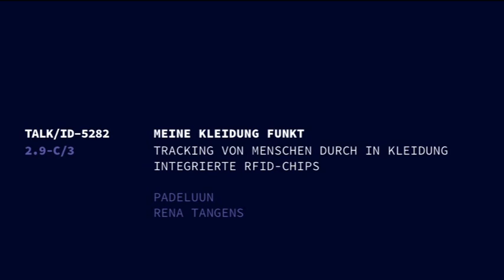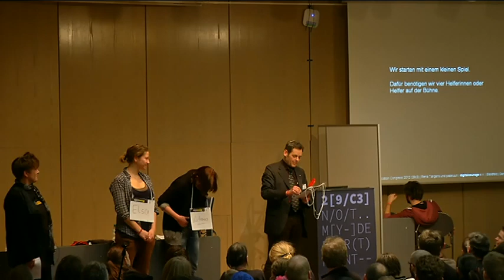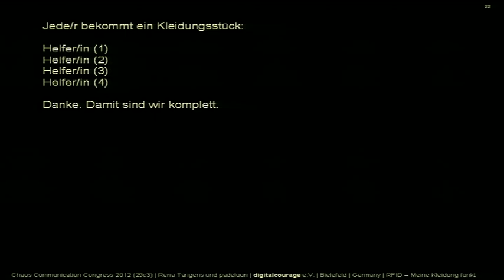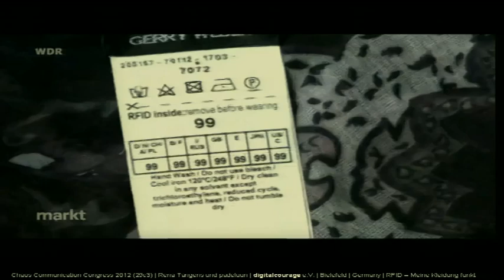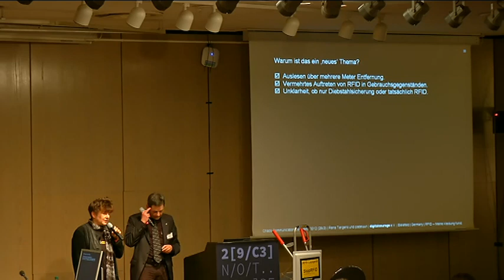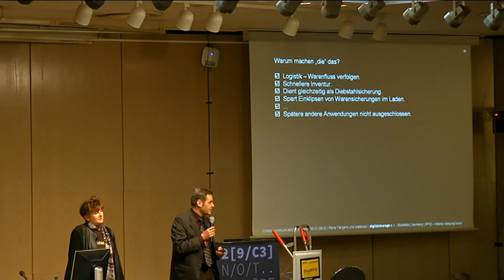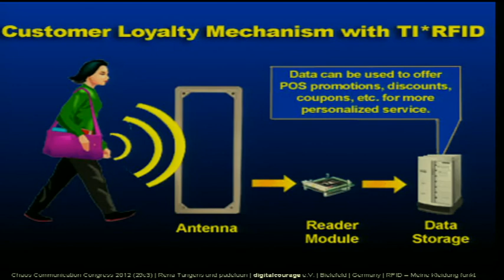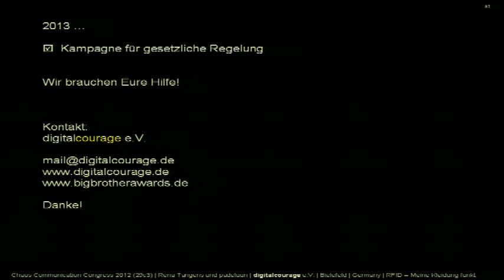29C3: Meine Kleidung funkt (DE)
Speakers: padeluun | Rena Tangens
Tracking von Menschen durch in Kleidung integrierte RFID-Chips

Mit RFID-Lesegeräten Menschen tracken - keine Zukunftsvision.

Was wir vor 9 Jahren als Schreckgespenst an die Wand malten, ist Wirklichkeit geworden: RFID-Tags, eingenäht in Kleidung. Auf 8 Meter Entfernung lassen sich die Tags nach Herstellerangaben auslesen. Und wer damit herumläuft, ist von jedem Lesegerät wiedererkennbar.

Wir bringen ein Gerät mit, führen auf der Bühne spielerisch die Funktion vor und erklären, was die Textilindustrie so fasziniert an dieser Technik. Und wir erklären, warum wir gar nicht davon angetan sind, dass Menschen fürderhin nicht mehr nur gläsern sind, sondern ganz und gar nackig vor den Augen von Bekleidungsindustrie und -handel.